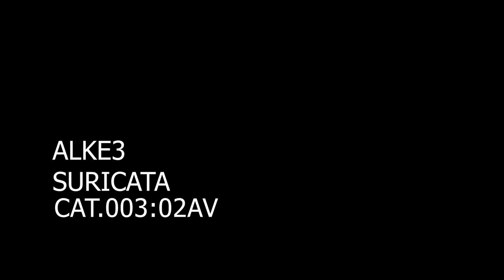ALKE3 (SHORT VERSION) - SURICATA - CAT.003.02AV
"As we start blossomin’ inwards we distance ourselves from the physical and material worlds, Alke 3 (Suricata) guides us into incantations to tame the beasts and gladiators unleashed at our inner coliseum. Watch them melt together as they surrender to each other." - CLAW